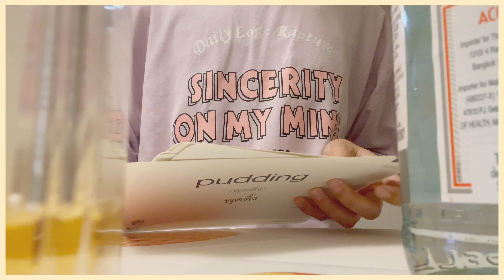VLOG⌇from day till night 🧈 ทำอาหารเช้า, แฟลชการ์ดกับเบบี้ 🩰🌷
🪞 VLOG แรกขอเริ่มด้วยวันหยุดที่ได้ใช้เวลาทำสิ่งที่เราแฮปปี้ตั้งแต่เช้าถึงค่ำ 🔅 𓐄 🛋

  𓐄  ฝาก comment ติชม ให้คำแนะนำได้เลยนะคะ จะนำไปปรับปรุงและพัฒนาให้คลิปต่อไปออกมาดีขึ้น :)

 𓍯 Design by iPhone 12 pro max